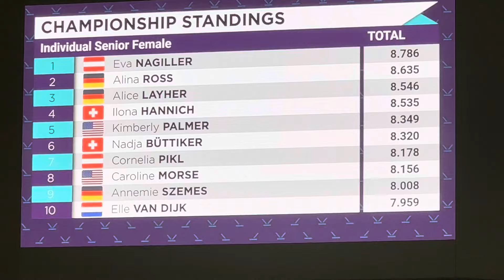WC Bern 2024 - Eva Nagiller AUT